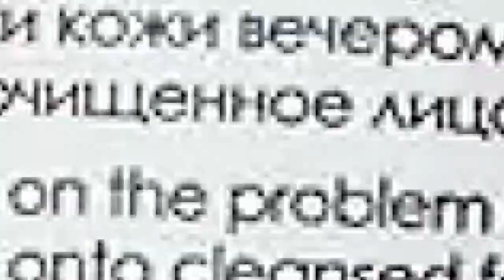ТОП Хороших и Плохих средств для ПРОБЛЕМНОЙ КОЖИ / Очищение,умывание лица и Уход за кожей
В этом видео обзор на бюджетную и люксовую косметику для проблемной кожи. Поделюсь с вами своим ЧЕСТНЫМ наблюдением о том,  какие средства по уходу за проблемной кожей (акне) всё-таки,   лучшие и худшие средства для проблемной кожи! Правильный, хороший уход за кожей - это ОЧЕНЬ важно!